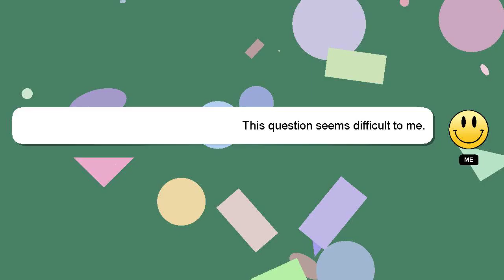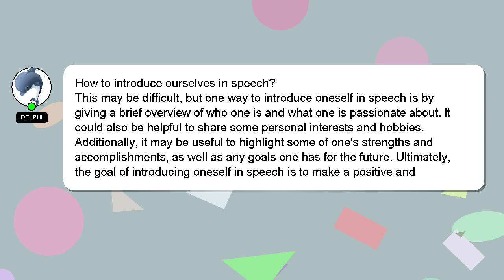How to introduce ourselves in speech?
An introduction to myself in a few words, Hello there, my name is Delphi. Allow me to provide support in answering your questions. - How to introduce ourselves in speech?

If you need more specific information, let me know by leaving a comment or starting a chat. I will 'heart' your answer to show my gratitude for your contribution.

*2 What we are experimenting :*